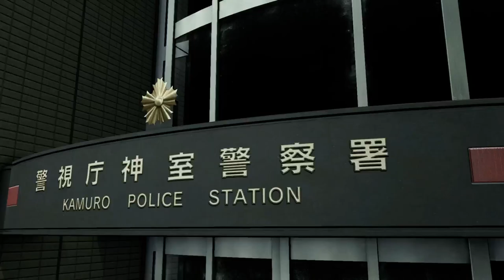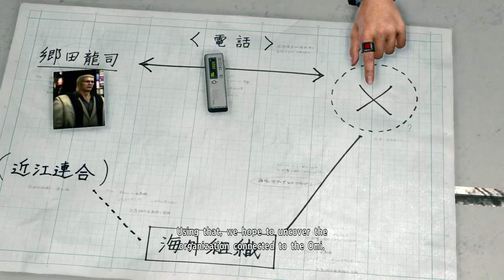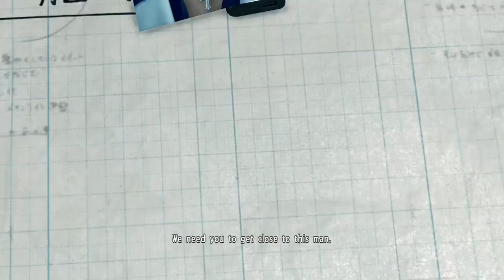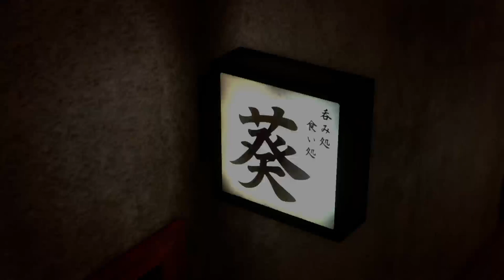Yakuza 2 ep3: goda is a bum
ill try to make the vid shorter next time but no promises